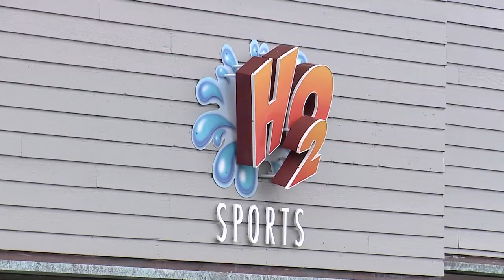36-year-old man on honeymoon dies after water sporting incident on Maunaloa Bay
The victim was brought to shore and was provided CPR by emergency personnel. He was pronounced dead later at the scene. The victim, 36, arrived to Hawaii yesterday and was on his honeymoon after getting married on Monday.